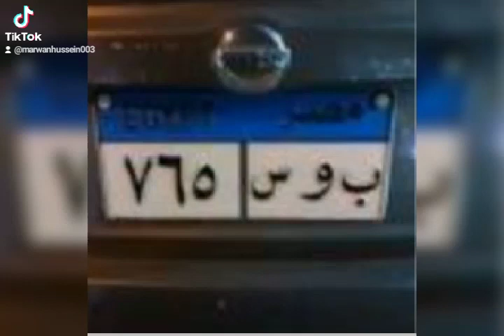٢ يونيو، ٢٠٢٢